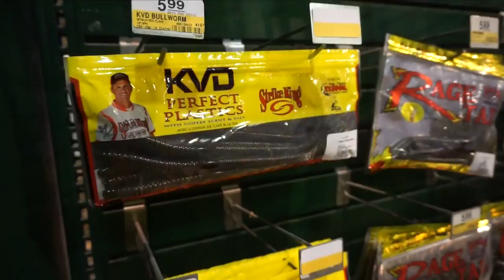WE BOUGHT SO MANY LURES!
In this filming adventure I attempted to fly to Texas to go bass fishing but ended up buying lures at Bass Pro Shops. Huge shoutout to American Airlines for the 7 hour flight delay causing this video to be more trash than a normal Fishing with Flair video due to the lack of fishing content. I hope you guys still enjoyed the non fishing video and I promise actual fishing videos will be coming out this week!

▪️Filming Gear:
1080p 60fps

► PERISCOPE: @FishinWithFlair